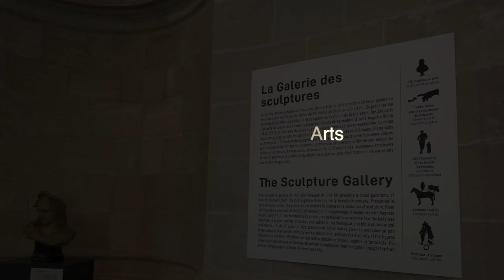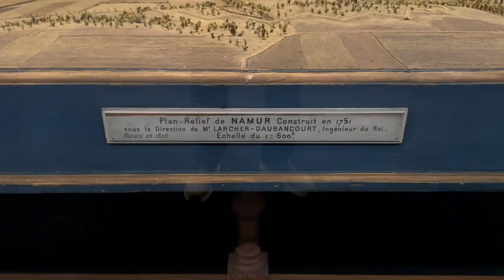A Day in Lille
Welcome to our first travel vlog, where we take a mini break in Lille, France.

We arrived at our tiny AirBnb apartment in the late evening, after first grabbing some supermarket supplies for a light dinner and breakfast for the next 2 mornings. Our first destination of the day was a lovely 30-minute walk from our apartment. The Porte de Paris, constructed in the latter half of the 17th-century, is a triumphal arch (or free-standing monument) constructed to celebrate the victories of Louis XIV. Also known as the Porte des Malades (or Gate of the Sick), it was during the 13th century that this city gate led to a leper colony.
Built with two different facades, the city entrance was created at the end of the 17th century while the city exit was constructed in the late 19th century. Our next stop was to the Beffroi de Lille. This town hall belfry is 104 meters high and also a UNESCO World Heritage site. Recommended as an ideal location to enjoy the layout of the city, we climbed the initial 100 steps to then take a lift to the top level, which is enclosed with windows offering a 360-degree view of Lille. We then chose to climb the remaining 20 or so steps to reach the open-air viewing area, a much more rewarding way to see panoramic views of the city. While we chose to ride the lift to the top, the return journey down is worth the walk using the steps (much easier downhill), where we could then read the various historical facts displayed on each level. The entry cost for this experience was €6 each. Important: you need to book online the day before as there are limited places.
Just a short walk from the belfry we came to the Palais des Beaux Arts. This museum/gallery is one of the largest in France and exhibits a large collection of fine arts, modern art, and antiquities. Established in 1809 by Napoleon 1, it houses an extensive collection including sculptures, paintings, drawings, and ceramics. There is also a room full of plan-relief maps of French towns including Lille from the 1740’s. The cost of entry to the museum was €7 each and we spent a couple of hours enjoying the many artworks, after which we took the opportunity to have a relaxing lunch in the beautiful gardens in the front of the museum.  Next on our walking tour was a quick visit to La place du Général-de-Gaulle. The palace square was a leisurely walk along tree lined avenues. Highlights included great views of the Beffroi de la Chambre de Commerce de Lille and the 19th-century La Colonne de la Déesse.  Just off the square we walked to the Vieille Bourse Book Market. Housed against the backdrop of a 17th-century building built when the city was under Spanish rule, it was constructed in a Flemish Renaissance style comprising of 24 houses, each built in an identical style. Apparently between 1861 and 1921 the building served as the Lille stock exchange until it was relocated. At the book market we found a number of different stalls selling a fantastic variety of books, old movie posters and other memorabilia. After a very brief afternoon thunderstorm, we then headed back through the old town to walk through the Parc de la Citadel before leaving the old town behind and strolling along the Canal de la Deûle, a beautiful 123-acre park. Then it was time to make our way back to the apartment for a well-deserved glass of French wine!